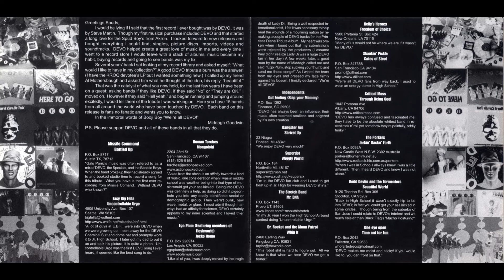Redd Devlin & The Tormentors - Beautiful World from Mashin' Potatoes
Track 14 from Beat Happy Music A Tribute To Devo: Mashin' Potatoes